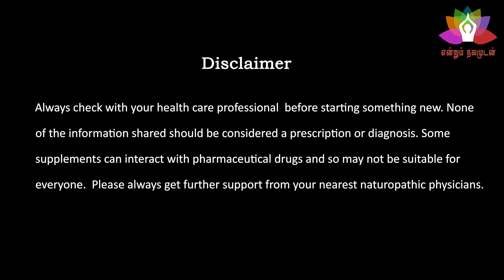உடலில் உள்ள பல நோய்களை விரட்டும் யோக சுத்தி முறை | Shatkarma | Endrum Nalamudan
சத் கர்மங்கள் or சத் கிரியாக்கள் என்பது ஹத யோகாவின் முக்கிய பயிற்சி.  நம் உடலின் கழிவுகளை நீக்குதல் அல்லது சுத்தப்படுத்துதல்  இதன் வேலையாகும். இந்த ஷட்கர்மங்களின் பெயர்கள் நேத்தி, தவுத்தி, நவுளி, பஸ்தி, கபாலபாத்தி, மற்றும் த்ராடகா. இதில் நேத்தி பயிற்சி நாசிப் பாதைகளை சுத்தப்படுத்தும், தவுத்தி பயிற்சி உணவுக்குழாயை சுத்தப்படுத்தும், நவுளி வயிற்று உறுப்புகளை சுத்தப்படுத்தும், பஸ்தி பெருங்குடலை சுத்தப்படுத்தும், கபாலபதி மூளையின் பகுதியை சுத்தப்படுத்தி  மனதை அமைதிப்படுத்தும் பயிற்சி.

00:00 சத் கர்ம பயிற்சி அறிமுகம்
00:48 நேத்தி பயிற்சி
01:13 தவுத்தி பயிற்சி
01:30 நவுளி பயிற்சி
01:41 பஸ்தி பயிற்சி
02:01 கபாலபாத்தி பயிற்சி
02:11 த்ராடகா பயிற்சி
For Consultation:
Dr. Kalaimagal (BNYS)
Star complex, Municipal colony,
Medical College Rd, Prabha Nagar Extension,
Thanjavur - 613004
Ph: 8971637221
In this video we explain how to improve liver function naturally & treatment in tamil watch and share it to your family and friends

இயற்கை மருத்துவம் என்பது மனித உடலுக்கு சுய சமநிலை மற்றும் நோயைக் குணப்படுத்த இயற்கையான வழி.  இயற்கையான மருத்துவம் உடலில் இருந்து தேவையற்ற நோய்க்கிருமிகள், நச்சுகள் மற்றும் கழிவுப்பொருட்களை அகற்றுவதன் மூலம் நோய்களை குணப்படுத்துகிறது.

இது விளைவுகளுக்கான மருந்தல்ல, காரணத்திற்கான தீர்வை நோக்கிய மருத்துவம்.

Natural medicine is the science of health and healthy living. Naturopathy teach us how to live a healthy life? What to eat? What should our daily routine be like? How can a person get rid of the disease with the help of his habits, positive and active health.

Naturopathy (iyarkai maruthuvam) adopts herbs, nutrition, acupuncture etc to provide the self-healing capacity to the body. Unlike other treatments, it encourages minimal usage of medicines. Therapies of naturopathy include elements such as sunshine, natural air, nutrition and so on to cure diseases. Naturopathy treatment includes exercise, mud therapy, hydrotherapy etc. Psychological treatment includes meditation, relaxation, stress management.

Naturopathic physicians educate their patients and encourage self-responsibility for health. They treat each patient by taking into account individual physical, mental, emotional, genetic, environmental, social, and other factors.